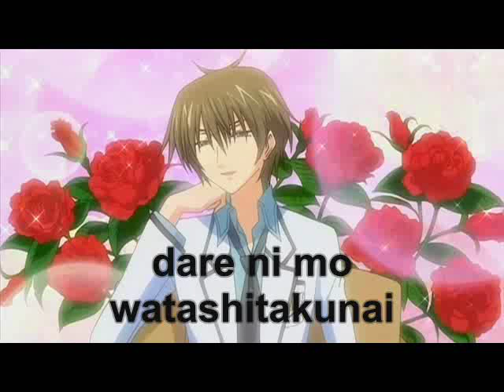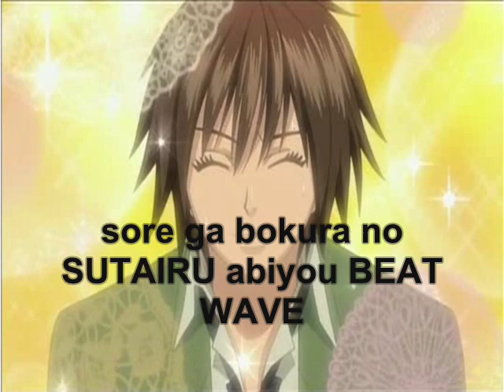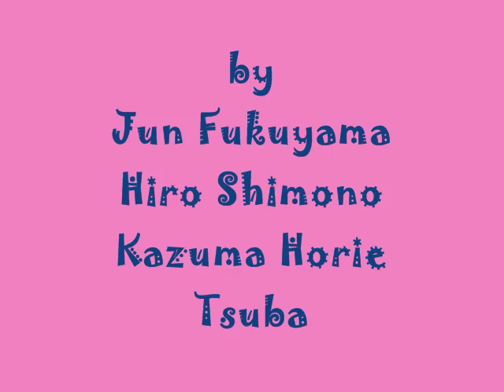Gorgeous 4U w/ lyrics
this is an amv of Gorgeous 4U, the 2nd op of Special A, by Fukuyama Jun (Takishima Kei), Hiro Shimono (Karino Tadashi), Kazuma Horie (Tsuji Ryuu) & Tsubasa Yonaga (Yamamoto Jun). i did my best to match the pictures to the ones singing lol XP

sorry if the lyrics are off-timing in some parts. my movie maker was having some errors and all...

if u wanted 2 know ^_^

anyway pls watch & hope u all enjoy (lol pls also rate & comment~~)

as you can see, i already put the lyrics in the vid, but in any case, here are the lyrics:

dare ni mo watashitakunai
tsuyoku kagayaita kyou no ichi PEEJI
SO WE WISH YOU GORGEOUS FOREVER

awai PASUTERU no sora ga niji no iro ni somatta na
sore ga hajimari no SAIN kanjiru BEAT WAVE
ONE TWO THREE GO WE WILL FLY AWAY

shigekiteki na EVERYDAY AND EVERY TIME
kimi to kizamu ima wo JOY TO THE LIFE

daremo ga urayamu kurai
mirai koete yukou
yume o tataeaou

hagemashi atte koboreta
namida sono kazu dake
takaku toberun da

SO WE WISH YOU GO JUST FOREVER
SO WE HAVE SMILE! SPECIAL FOREVER

tadashii kotae o motomete omou mama ni susundeku
sore ga bokura no SUTAIRU abiyou BEAT WAVE
ONE TWO THREE GO WE CAN FIND OUT

shoubu shiyou
WIN A GAME AND GET AHEAD
donna koto mo ima wa
JOY TO THE LIFE

dare yori jiyuu na ai de mirai miageyou
yume o waraiaou
dakiai chikara awaseta kizuna itsumade demo
IT'S BEST MEMBER AH

shinjiaeru EVERY WAY AND EVERYTHING
kimi to aruku ima o JOY TO THE LIFE

dare nimo watashitakunai
kawashita bokutachi dake no
himitsu doko made demo taisetsu ni suru yo